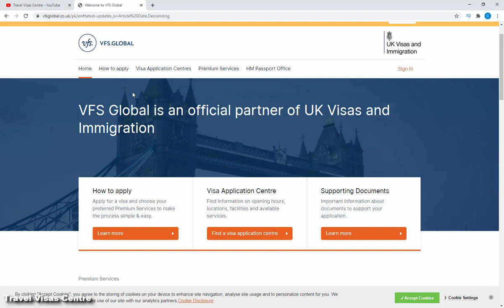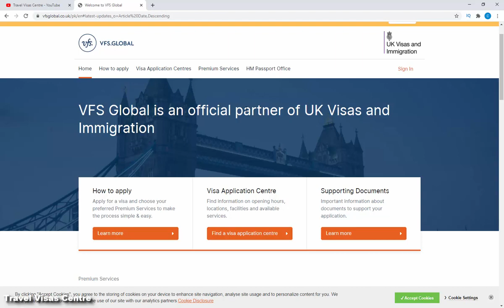UK VISIT VISA FROM PAKISTAN 2021 - After National Lockdown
Genuine Visa Information and Latest Immigration News.

Documents Required For Visit Visa
Following documents should be attached with visitor visa application:

Original valid passport
Photocopies of all pages with visa and stamp
2 passport size pictures
CNIC copy (valid)
Travel Insurance Valid Upto 60 Days
Family registration certificate(FRC)
Bank statement of last six months, Upto 8 Lac
Bank maintenance certificate
Covering letter with detailed itinerary
Employment letter (if job) Or Business Document
Salary slip of last three months
Online income proof (I submitted this, you don’t need to)
Property document (if you have)
Flight reservation(optional)
Hotel reservation(optional)
Tax return of lat three months
NTN certificate